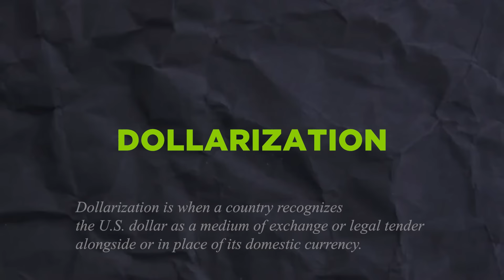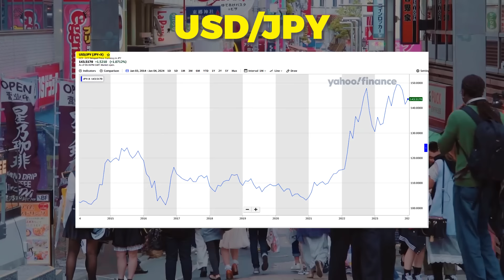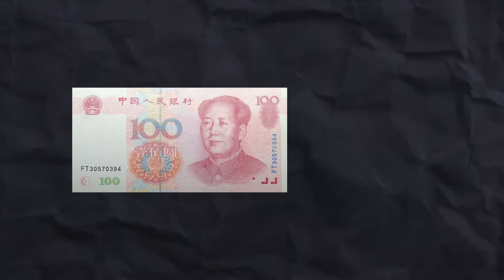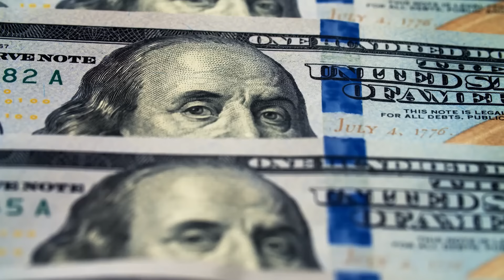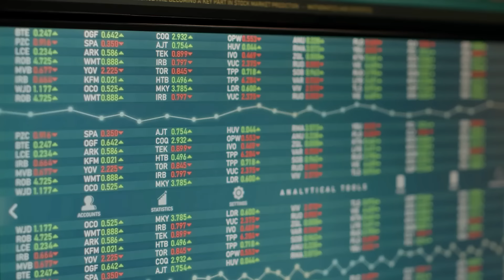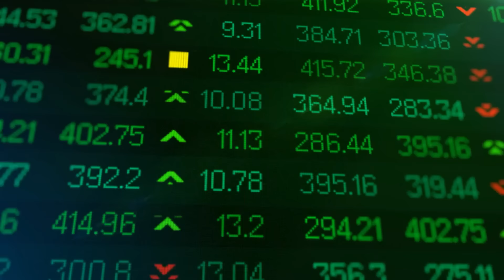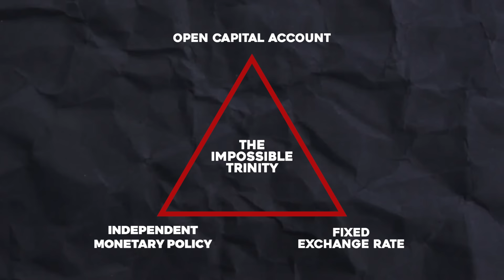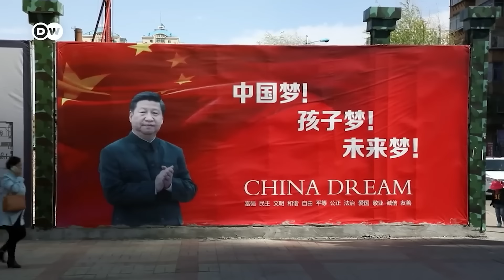Why China Can't Quit the US Dollar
China wants to de-dollarize and the potential impact on the global financial landscape is Huge.

In this video, we explore the reasons behind China's desire to move away from the US dollar, the challenges they face, and the potential consequences for both China and the rest of the world.

Join me and let’s unravel the complexities of China's unique financial strategy and examine the implications of their quest to reshape the global financial order.